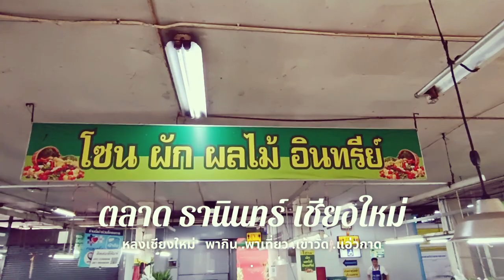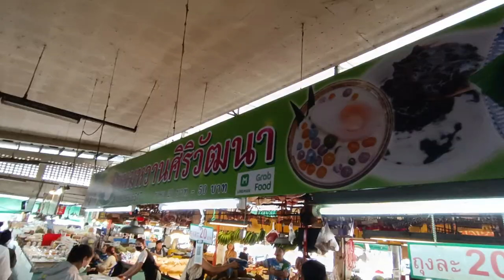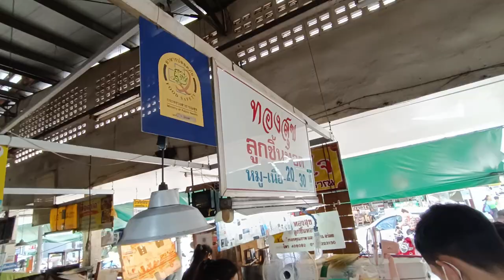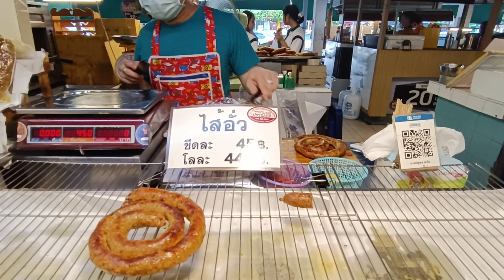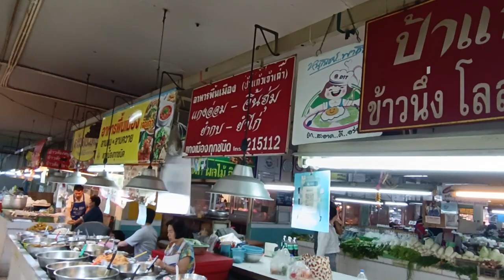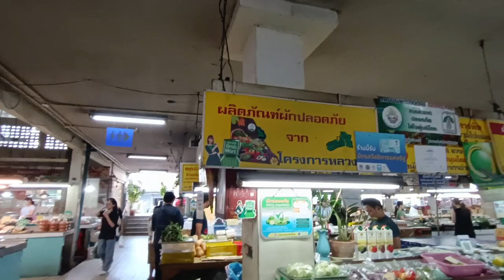ตลาดธานินทร์เชียงใหม่ ของกินอร่อย ของฝากเพียบ !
สวัสดีครับวันนี้พามาเที่ยวตลาดครับ,,ตลาดศิริวัฒนา หรือ กาดธานินทร์ ตลาดคู่เมืองเชียงใหม่เปิดมากว่า 55 ปี อยู่ย่านช้างเผือก โซนตลาดสดขายอาหารปรุงสำเร็จอาหารไทยอาหารพื้นเมืองของกินเล่นรวมถึงของฝากจากเชียงใหม่ ผักผลไม้และเนื้อสัตว์  มีโซนร้านอาหารและเสื้อผ้าตลาดที่นี่สะอาดมากครับแนะนำ